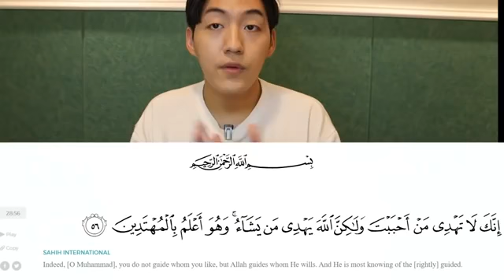How to make BTS Muslims 2